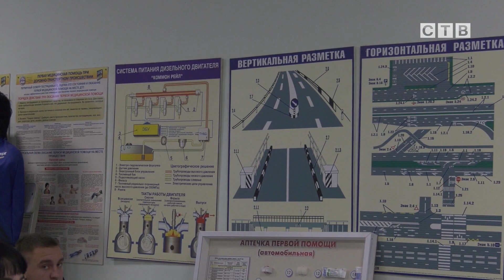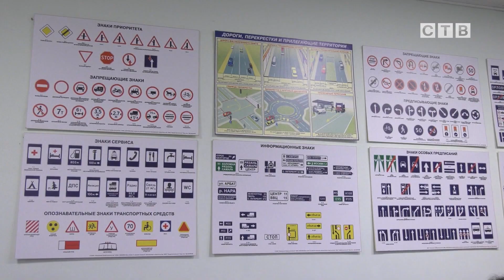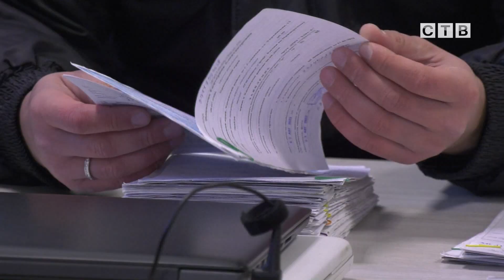В Славянке возобновили сдачу практического экзамена на водительское удостоверение